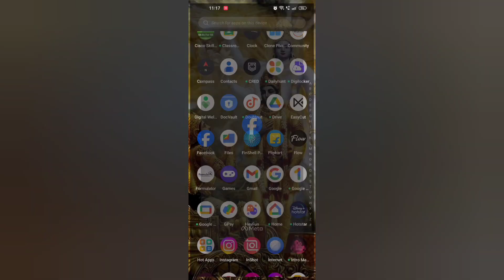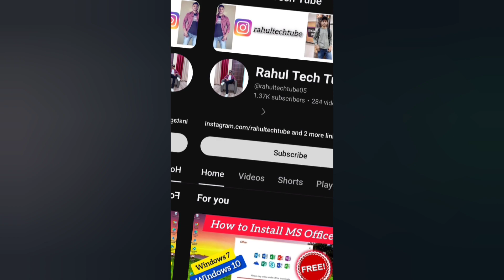Share your WhatsApp status to Facebook Story /व्हाट्सएप स्टेटस को फ़ेसबुक स्टोरी पर शेयर कैसे करें?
WhatsApp settings
WhatsApp new features
WhatsApp status
WhatsApp status settings
WhatsApp status share

To share your WhatsApp status to Facebook Stories, you can do the following:
1)Open WhatsApp and tap Status

2)Create a status update

3)Tap Share to Facebook Story under My status
4)If  prompted, tap Allow or Open to open the Facebook app

5)In the Facebook app, select the audience you want to share with, then tap Share Now

You can also share an old status update by tapping My Status on iPhone or More by My status on Android, then tapping More next to the status update you want to share, and then tapping Share to Facebook.
You can also share your WhatsApp status to other apps.
You can also take a look at this video: